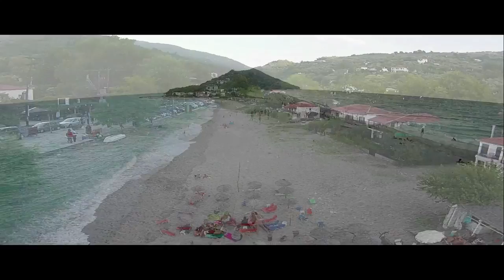Chorefto beach,Aerial view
Location:Chorefto beach,Pelion,Magnesia.
Aerial platform:DJI phantom 2 vision+
Pantelis Athanasiou Aerial photography/cinematography.